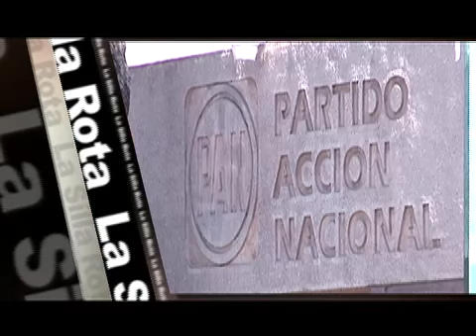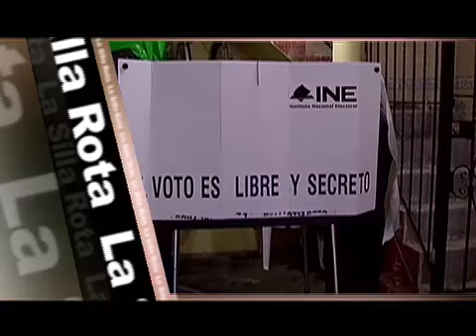Alejandro Encinas, Senador del PRD en La Silla Rota TV (Parte 3)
Entrevista con Alejandro Encinas, Senador del PRD
Conducido por el periodista Roberto Rock
La Silla Rota se transmite todos los lunes a las 10 de la noche por Efekto TV en:
Efekto Noticias Canal de Televisión 234 SKY, 125 Cablevisión, 123 Total Play y Sistemas de Megacable y Cablemas

Programa número 189